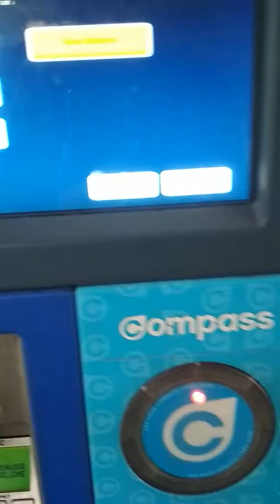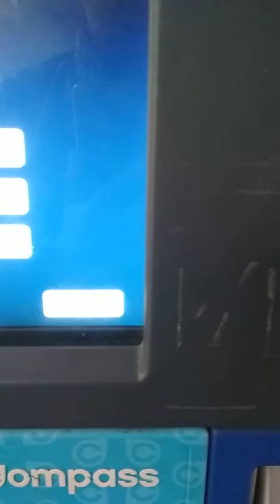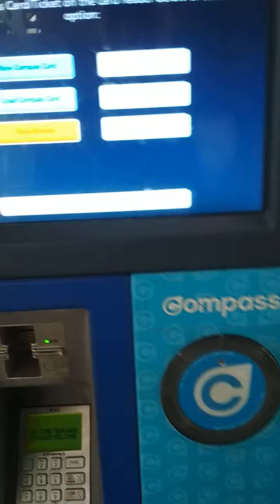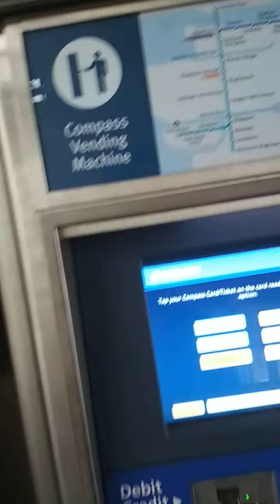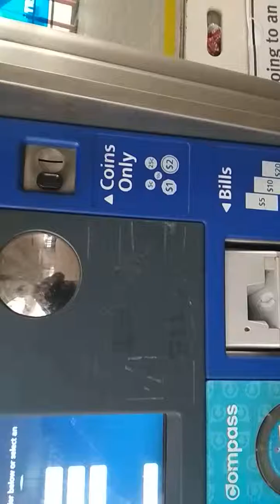How to use Compass Machine in Canada.Please subscribe my channel.